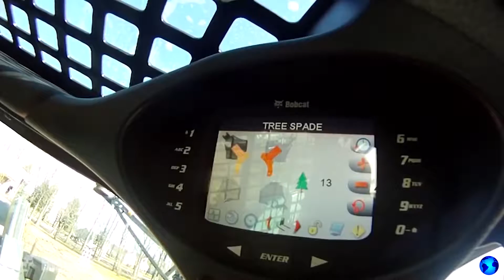बहुत तेज कृषि और निर्माण मशीनरी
Tech News - थीम पर वीडियो: गैजेट्स, आधुनिक तकनीकों, उन्नत आविष्कार,
स्मार्ट रोबोट, अद्वितीय कार, नवीनतम नवाचार, सैन्य प्रौद्योगिकी, टेलीफोन,
लैपटॉप, शांत डिवाइस, स्मार्टफोन, टैबलेट, इलेक्ट्रिक कार, भविष्य मोटरसाइकिल,
मांसपेशियों के गाड़ियां, सड़कें, ट्रांसफार्मर, ड्रोन, क्वाड्रोकॉपर्स, डिजिटल डिवाइसेज़,
आभासी वास्तविकता, स्मार्ट घर, मशीन और प्रौद्योगिकी से संबंधित सभी चीजें।